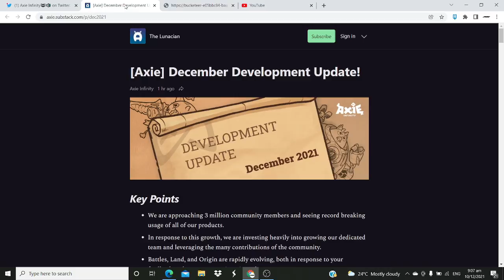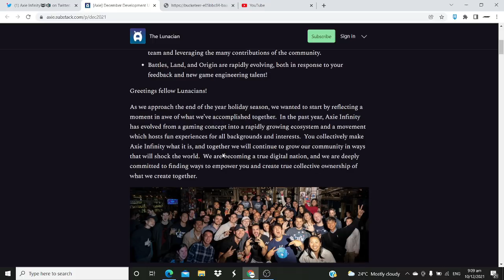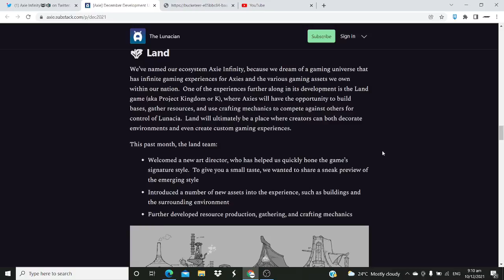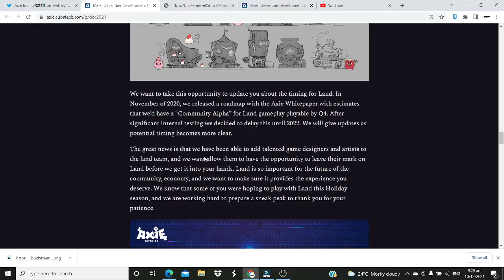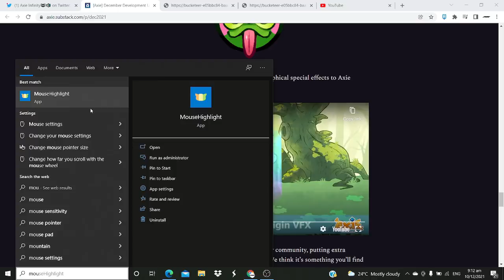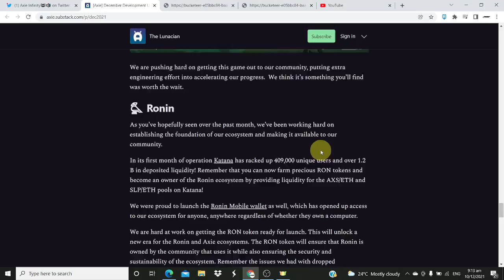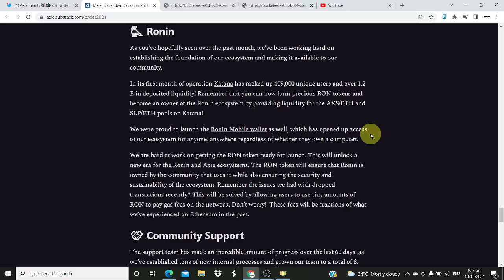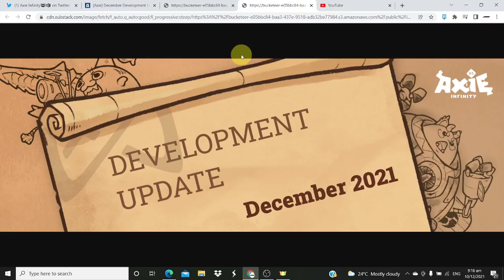NO LAND GAMEPLAY THIS DECEMBER | AXIE INFINITY DECEMBER DEVELOPMENT UPDATE..